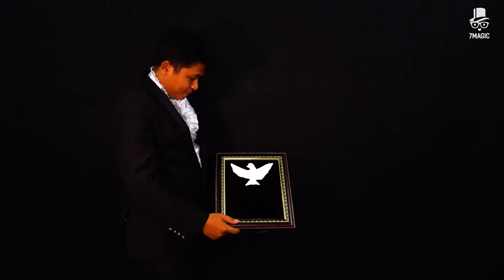Color Changing Dove Frame - 7 Magic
The magician shows a frame with a classic golden border having Orange Dove Picture on it, magician moves his hand over dove picture and it amazingly changes to white dove Picture, but this is not it, again magician passes his hand over the picture and surprisingly now it changes to real dove. And the Fream remains complete empty blank.